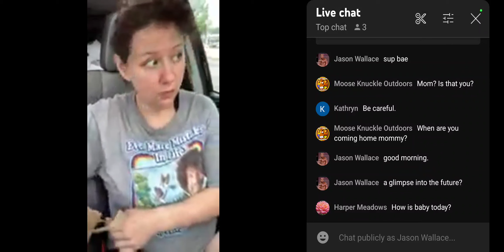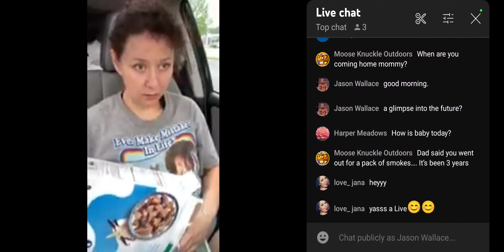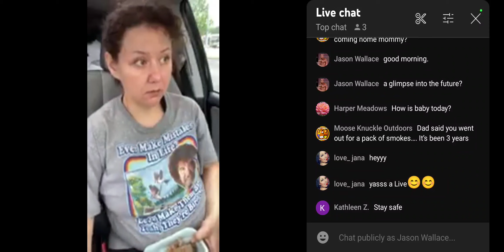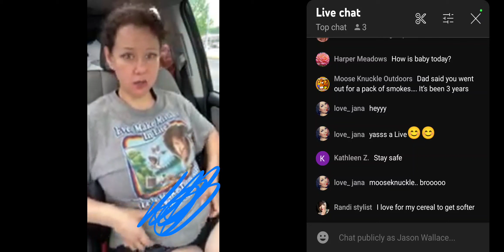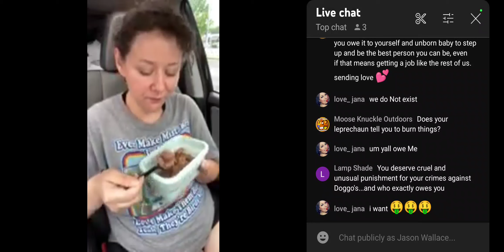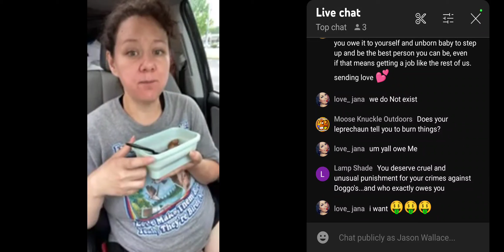Soggy Tits Live feedback.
Sorry the trash trucks were so loud when i recorded, I guess they were a nice coincidence. Because Leticia is soggy trash and has been stinking up the place for years now.